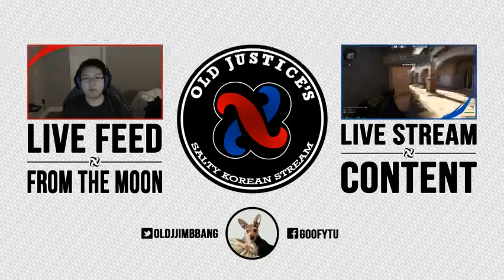Use Promo Code "JUSTICE" at Maru for 25% off of your next Filet Mignon Keepo || @oLdJjinbb - 16 / 23